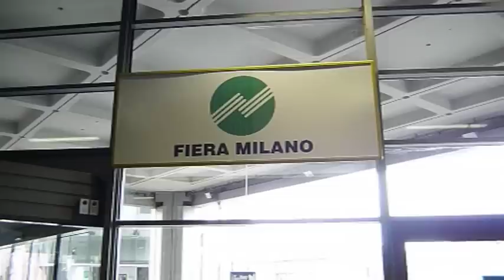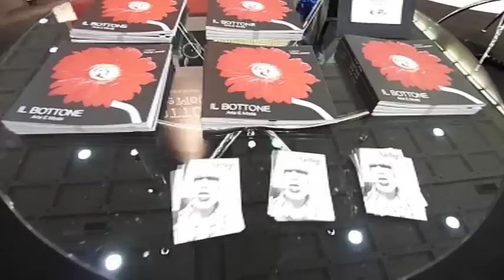Il Bottone ospite a MILANOUNICA 6.7.8. febbraio 2013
Dai MUSEI MAZZUCCHELLI ( fino al 20 Aprile) a MILANOUNICA ( 6.7.8. Febbraio)
 'Il Bottone. Arte E Moda.' Mostra a cura di Franco Jacassi